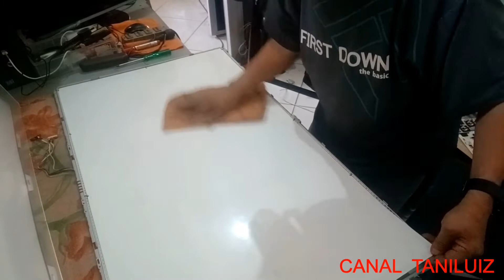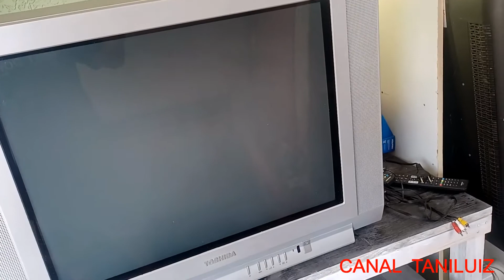CONSERTANDO UMA TV LG DE 42P PRA VENDER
AÍ GALERA NESTE VIDEO ESTOU CONSERTANDO UMA TV PRA VENDER,SE ALGUEM PRECISAR DE CONSERTAR A TV ME LIGA NO 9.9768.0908 SÓ NÃO BUSCO E NÃO ENTREGO,TEM QUE TRAZER AQUI NA OFICINA  OK...ABRAÇO A TODOS.